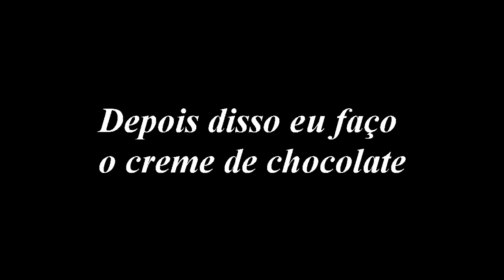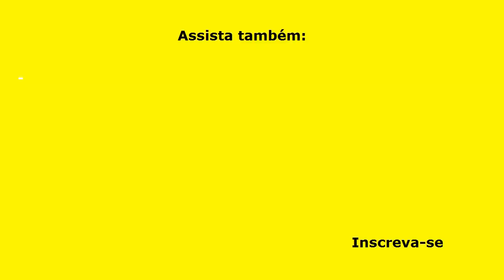SOBREMESA FÁCIL TRUFADA (NATAL – ANO NOVO – ANIVERSÁRIOS)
SOBREMESA FÁCIL TRUFADA, é uma receita deliciosa, que você pode fazer para uma ceia de Natal, Ano Novo, aniversários, reunião de amigos! É fácil de fazer, rápida e o resultado é maravilhoso. Faça que você vai adorar.

INGREDIENTES
Creme de leite
1 latinha de leite condensado (395 g);
1 caixinha de creme de leite (200 g);
1 xícara (chá de 200 ml) de leite em pó;
1 colher (chá) de essência de baunilha;
1 envelope de gelatina incolor sem sabor (12 g);
5 colheres (sopa) de água fria.

Creme de Chocolate
1 latinha de leite condensado gelado (395 g);
1 caixa de creme de leite (200 g);
4 colheres (sopa) cheias de chocolate em pó 50 % cacau;
180 gramas de chocolate meio amargo derretido.

Mousse de Maracujá
2 latinhas de leite condensado (395 g cada);
1 caixa de creme de leite (200 g);
2 envelopes de suco em pó sabor maracujá (8 g cada).

MEDIDAS
PIREX: 21 cm x 21 cm

▬▬▬▬▬▬▬▬▬▬▬▬ Links Recomendados ▬▬▬▬▬▬▬▬▬▬▬▬

Categoria: Educação